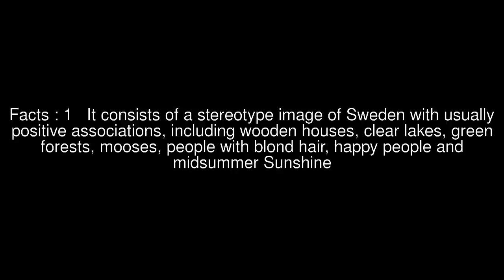Bullerby Syndrome Top #6 Facts